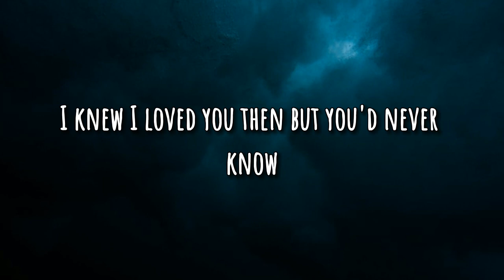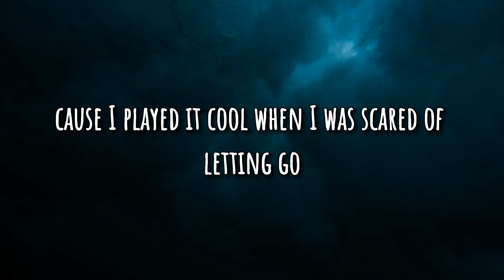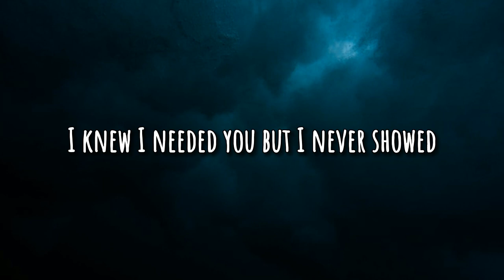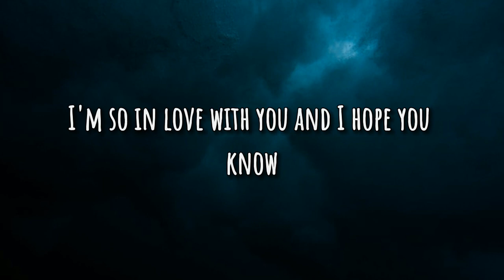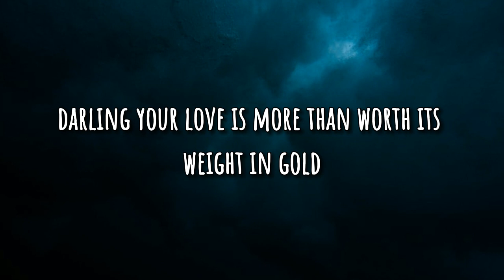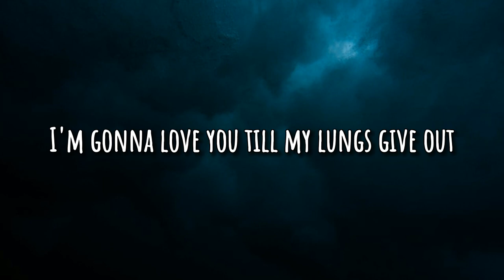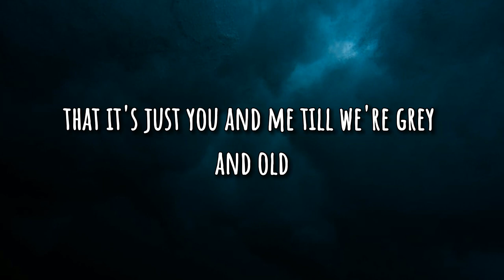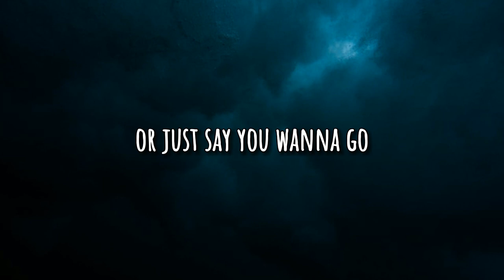James Arthur - Say you won't let go (lyrics)